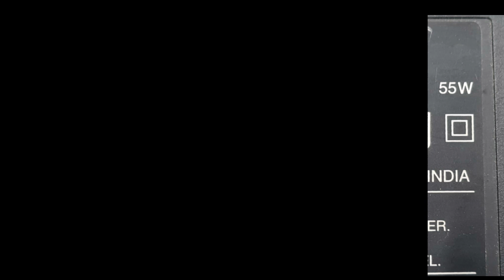UNIVERSAL BOARD CONNECT SHARP LED TV BUT BACKLIGHT NO GLOWING HOW TO SOLVE THE PROBLEM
HOW TO CONNECT UNIVERSAL BOARD IN SHARP LED TV
UNIVERSAL BOARD INSTALL IN SHARP LED TV BACKLIGHT NOT GLOW HOW TO FIX
LC-32LE341M SHARP LED TV HOW TO INSTALL UNIVERSAL BOARD
HOW TO CHECK BACKLIGHT IN SHARP LED TV
HOW TO BACKLIGHT ON SHARP LED TV CONNECT UNIVERSAL BOARD
HOW TO CONNECT VS.T56U11.2 UNIVERSAL LCD BOARD IN SHARP LED TV